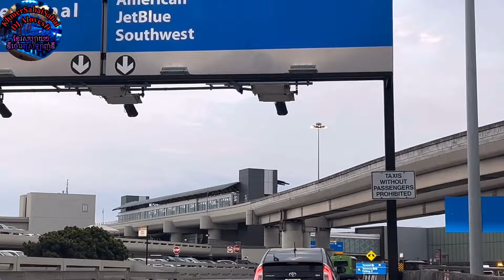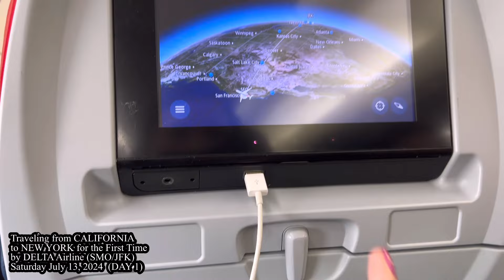NEW YORK TRIP 2024|Departure Day from SFO to JFK Flying with DELTA Airline DAY #1